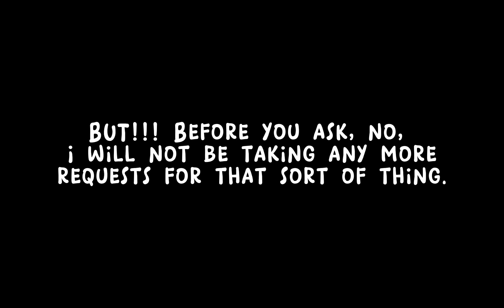THEY MADE HER EMO?!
This video was a sort of request, in my own way!
Hopefully it was okay! And the other character you saw is my new oc!! I don’t have an intro for them yet so I’ll use the old one for another video or two